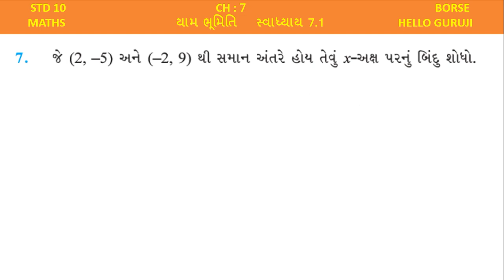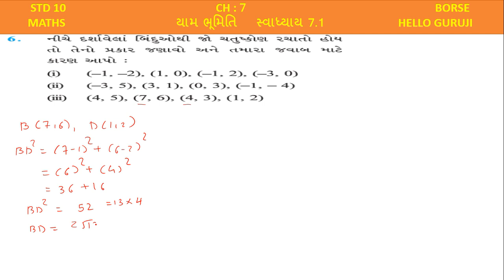STD : 10 SUB: MATHS CH : 7 Exercise 7.1 PART-3 EX NO. 6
👉ધોરણ પ્રમાણે ગણિત વિષય ના વિડિયો 👈
🔛ધોરણ 8